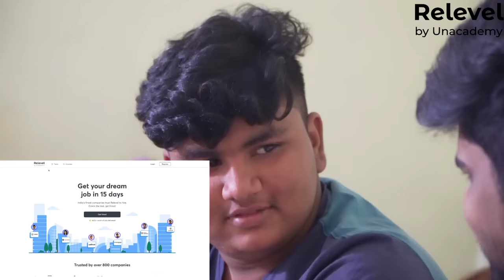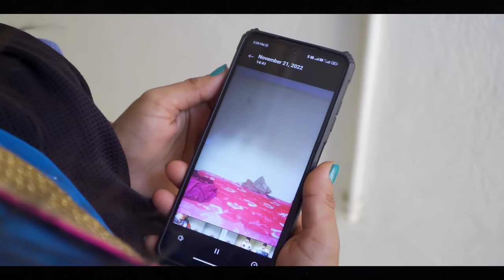Jija Saala | Mintuaa Bhojpuri | Bhojpuri Comedy | Bhojpuri Video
BOOK YOUR FREE RELEVEL CAREER COUNSELLING SLOT NOW

Cast - Mintuaa Bhojpuri, Anju Tiwari, Sonali singh rajput, Amit Gupta
Direction - Bunty Baba
Story - Mintuaa Bhojpuri
Cinematography - Anand Tiwari
Production Controller -  Ujjal Tiwari
Producer - Bunty Baba
Concept - Mintuaa Bhojpuri
Editing - Anish Singh, Harshit Tiwari
Colour grading - Mintuaa
Thumbnail - 5 star studios

बस ऐसे ही support करते रहिए 🥰🥰🙏

mintuaa
mintuaa bhojpuri
mintu comedy
bhojpuri comedy
bhojpuri comedy video
comedy bhojpuri
bhojpuri
mintu
biyah katwa